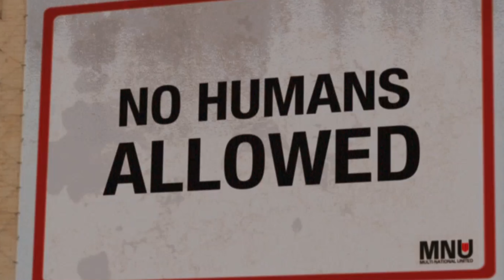Beast - Idris Elba PUNCHED A LION | Awesome Anthony Reviews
After the loss of his ex-wife, Dr. Nate Samuels (Idris Elba) brings his two daughters to Africa and meets up with old friend Martin Battles (Sharlto Copley), where they are stalked and hunted by an insane, feral, and bloodthirsty lion. Is it any good?